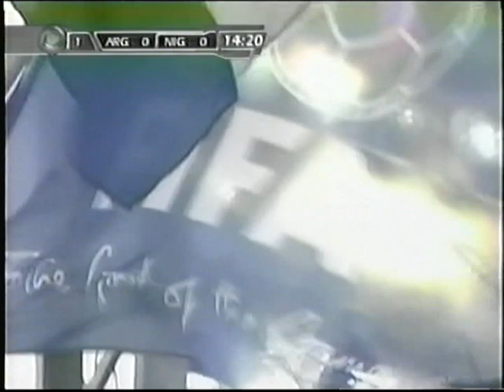Argentina vs Nigeria 2005 - Final Sub 20 - Partido completo.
Argentina(2): Oscar Ustari; Julio Barroso, Ezequiel Garay, Gabriel Paletta, Lautaro Formica; Pablo Zabaleta, Juan Manuel Torres, Fernando Gago (Lucas Biglia, m.72), Rodrigo Archubi (Emiliano Armenteros, m.63); Lionel Messi y Gustavo Oberman (Sergio Agüero, m.57). DT:  Francisco Ferraro.

Nigeria(1): Vanzekin; Adefemi, James, Adeleye, Taiwo; Kaita, Ogbuke, Mikel; Isaac, Abwo (Okoronkwo, m.85) y Owoeri. DT: Samson Siasia.